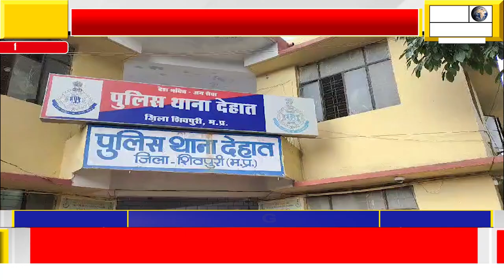5 लीटर जहरीली शराब के साथ आरोपी मेहरवान यादव पुत्र मंगल सिंह यादव निवासी अहीर मौहल्ला गिरफ्तार